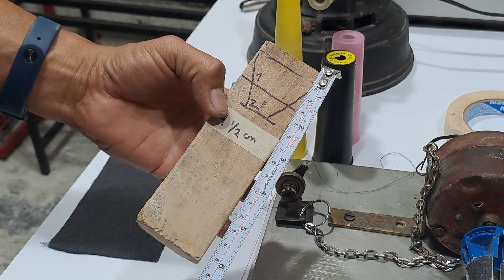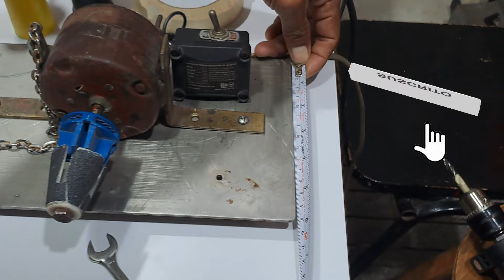¡El SECRETO para AHORRAR dinero en devanadores/enconadores de HILOS con MOTOR de VENTILADOR!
🔴En este video presentamos como armar paso a paso un devanador de hilos - enconadora casera de hilos - rotacono - MOTOR DE VENTILADOR - experimental.

Facilita tener más conos de hilos devanados para varias maquinas en las que vamos a trabajar.

 Y DEJA TU LIKE PARA MAS VIDEOS COMO ESTE.

🌟Como HACER Devanadores de HILOS con MOTOR de VENTILADOR.🌟
👉0:00 - Introducción
👉0:24 - MATERIALES
👉5:58 - Cómo funciona el DEVANADOR
👉8:43 - Cómo hacer el DEVANADOR

📢COSAS QUE DEBE SABER📕
🔎 ¿Qué es Repara tus máquinas de coser industrial🛠?
Es un canal que se dedica a Reparar maquinas de coser industrial como la Maquina recta, la Maquina overlock, la Maquina collaretera, la Maquina de ojal ,la Maquina pretinadora ,la Maquina de codo ,la Maquina presilladora y la Maquina de 2 agujas y Maquinas automáticas.
📗¿Puedo obtener más consejos cómo este , para reparar mis maquinas de coser industrial.?